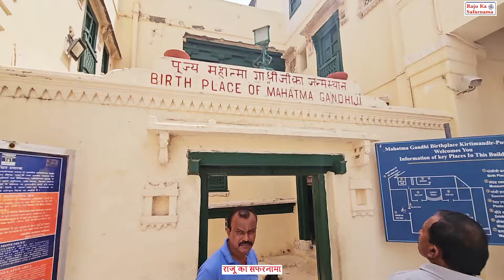आज कैसा दिखता है सुदामा जी का घर | भगवान श्री कृष्ण के परम मित्र | सुदामापुरी | Sudamapuri Porbandar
Welcome to Raju ka Safarnama.
इस वीडियो में हम आपको भगवान श्री कृष्ण के परम मित्र की नगरी सुदामापुरी दिखा रहे हैं | वर्तमान में सुदामापुरी पोरबंदर गुजरात में है| पोरबंदर शहर महात्मा गांधी का जन्म स्थान भी है | बताया जाता है कि महाभारत काल में जहां सुदामा का घर था वही आज श्री सुदामापुरी यात्रा धाम मंदिर बना हुआ है | यहां सुदामा मंदिर के दर्शन कर सकते हैं | हिंदुओं के प्रसिद्ध चार धाम में से एक भगवान कृष्ण की नगरी द्वारका से मात्र 104 किलोमीटर की दूरी पर स्थित है सुदामापुरी | अगर आप सोमनाथ मंदिर के दर्शन करके द्वारिका जाते हैं तो बीच रास्ते में ही पोरबंदर आता है | तो आप भी देखी आज कैसा दिखता है सुदामा का घर |
In this video we are showing you Sudamapuri, the city of Lord Shri Krishna's best friend. Presently Sudamapuri is in Porbandar, Gujarat. Porbandar city is also the birthplace of Mahatma Gandhi. It is said that the place where Sudama's house was during the Mahabharata times, is where Shri Sudamapuri Yatra Dham temple is built today. You can visit the Sudama temple here. Sudamapuri is located just 104 kilometers away from Dwarka, the city of Lord Krishna, one of the four famous Dhams of Hindus. If you go to Dwarka after visiting Somnath temple, then Porbandar comes on the midway. So you also see how Sudama's house looks today.